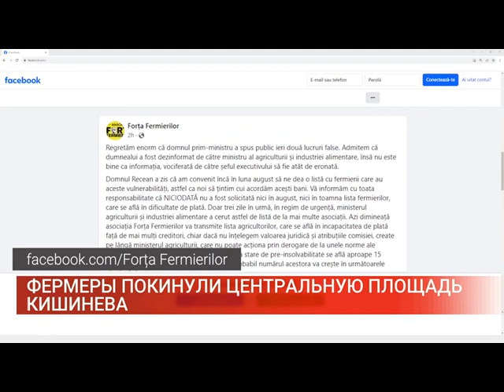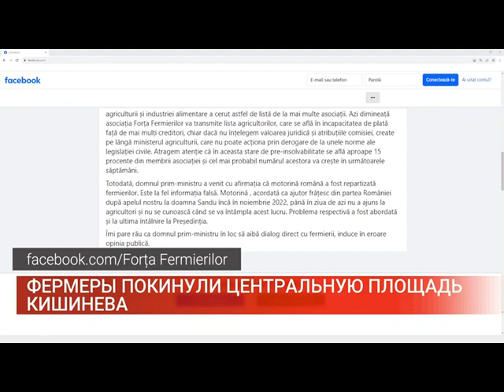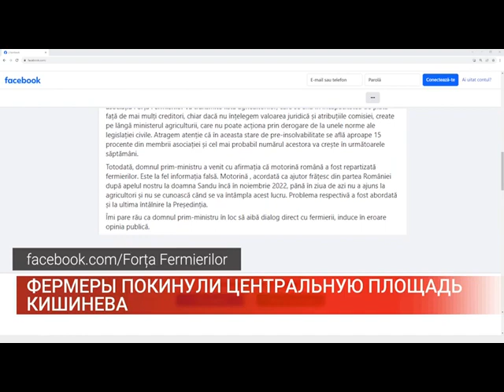Сюжет: Фермеры приостановили протесты и заявили что Дорин Речан "говорит неправду"